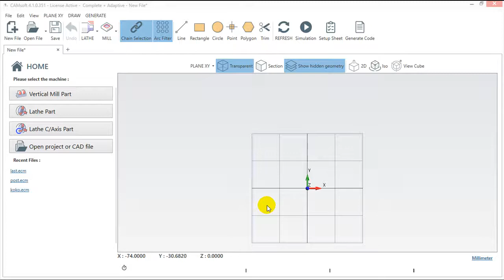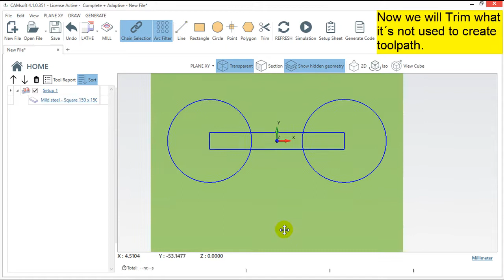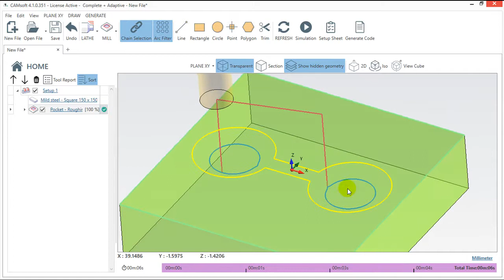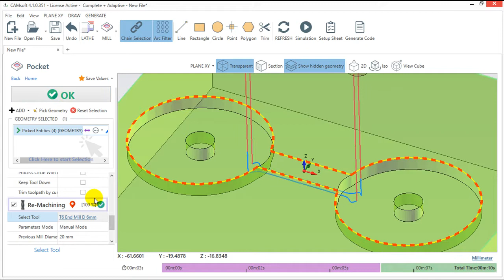CAMsoft v4 - Functions - Remachining Milling